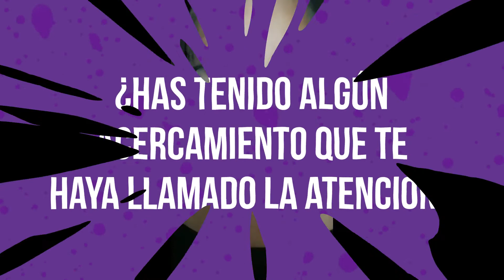Tania Morales y su poesía erótica